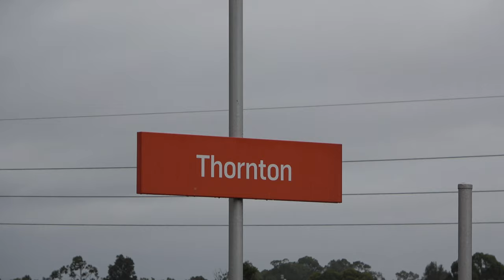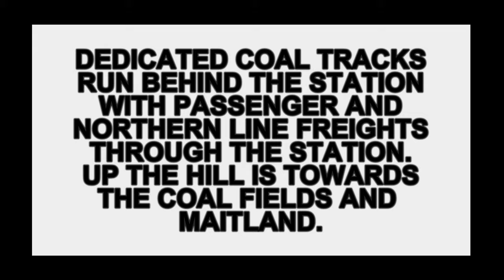4K Hunter Valley Very Fast Monster Size Coal Trains at Thornton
English - Welcome to Sunday trains from Schony747 featuring very fast monster size Hunter Valley coal trains as the trains pass through Thornton Train Station in the heart of The Hunter Valley. Filmed in full on windy and rainy condition, here are Aurizon and Pacific National Coal Trains. If you like the video, hit like.

Next trains on location video next Thursday. Have a great week - Brenden S.

01:23 - Empty Aurizon Coal - Diesel Locomotives 6044, 60xx, 60xx
03:06 - Empty Pacific National Coal - Diesel Locomotives 9013, 9021, 9011
04:43 - Empty Aurizon Coal Top and Tail Locomotives 5042, 5007
06:29 - Loaded Pacific National Coal Locomotives 9015, 9004, 9012

** SUNDAY TRAINS

Filmed 4th June 2019 Thornton Railway Station